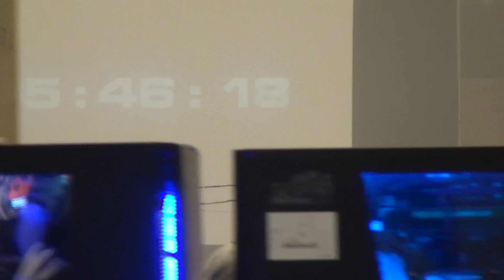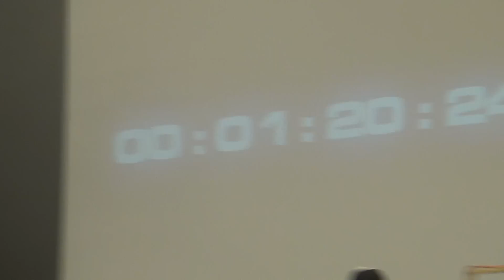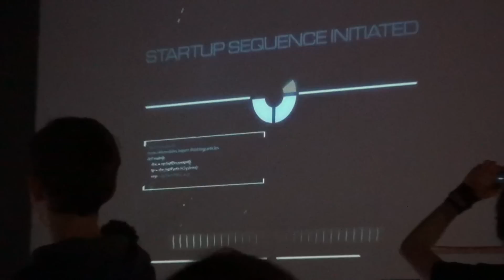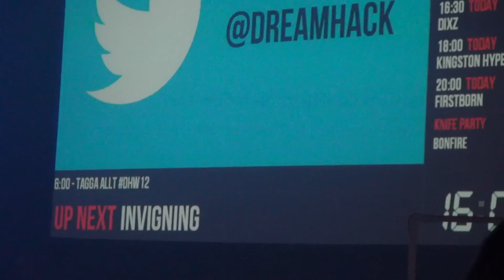DreamHack Winter 2012 Full Cermony (Uncut)